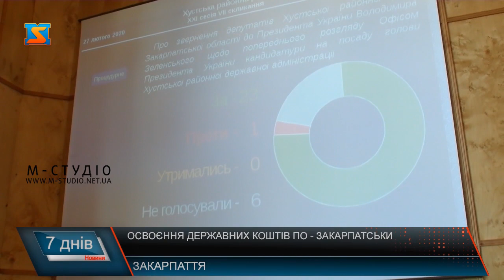Освоєння державних коштів по-закарпатськи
65,7 млн грн – з часу незалежності України Закарпаття такі кошти не втрачало. Але так сталося зараз. Область просто не використала ці десятки мільйонів з незрозумілих причин. Закарпаття – дотаційний регіон. Це загальновідомий факт. На понад дві третини  область залежить від фінансових вливань із державного бюджету. Державні кошти надходять  у вигляді дотацій і цільових субвенцій. Одна з найважливіших – це ДФРР. Ці гроші йдуть на розвиток краю. Але особливість  цільових субвенцій – їх треба використати до кінця фінансового року, тобто до кінця грудня. Інакше – невикористані кошти повертаються у держбюджет. Ці гроші безповоротно втрачені! Виявляється , у 2019 році – втрати чималі, однак про них мало хто говорить.